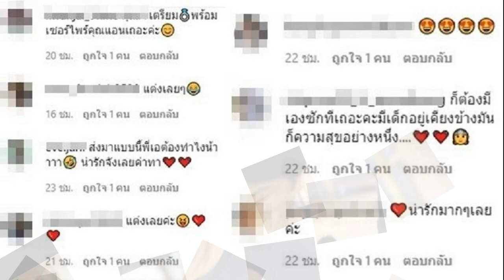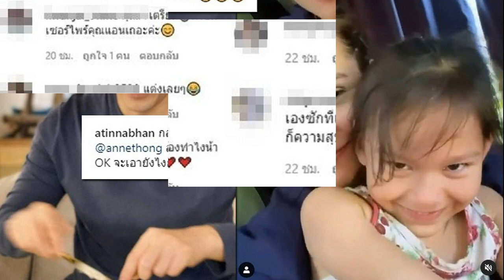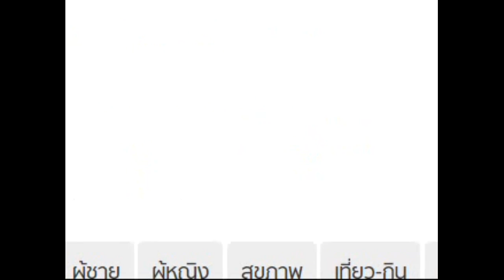แอน ส่งคลิปมาขนาดนี้ เอ ถึงกับลั่นจะเอายังไงก็ว่ามา แห่เชียร์หนัก